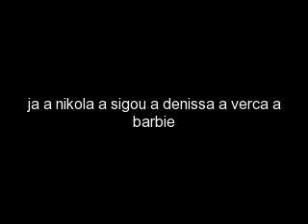ja a mi vsichni